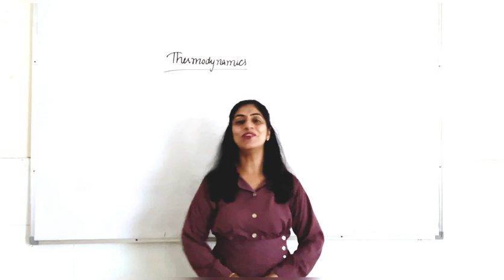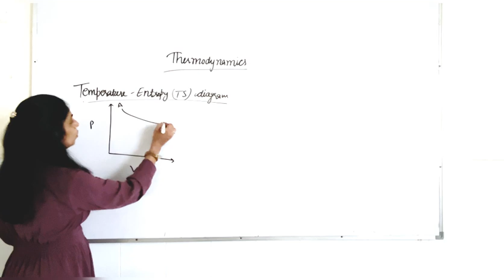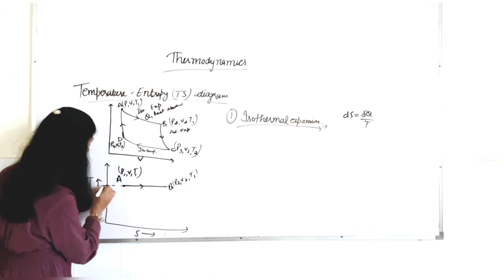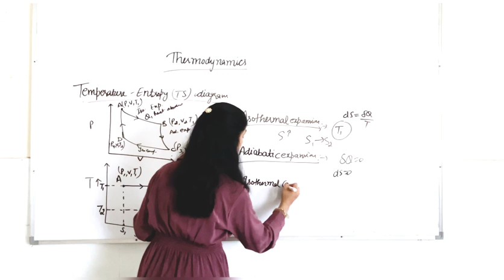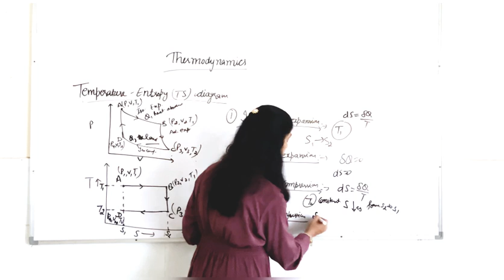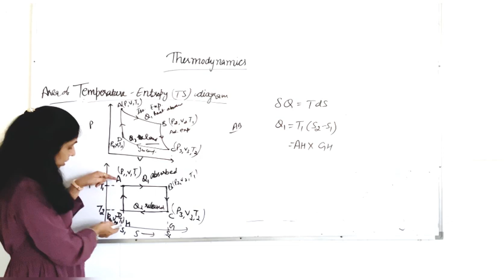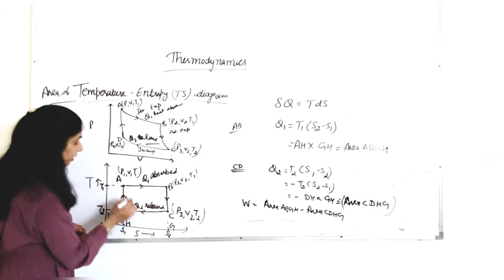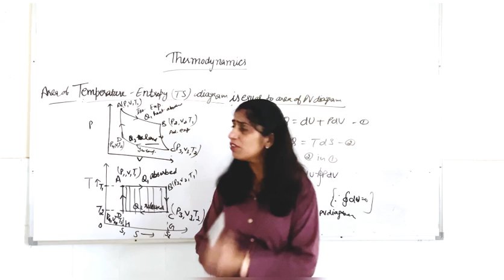TS diagram/TH2@Genius Physics by Dr. Divya Jyoti Chawla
This video contains the introduction about the term entropy and TS diagram.Entropy and temperature dependence has been thoroughly explained. After watching this video one must understand the beauty of this branch of physics and its role in our daily life. Upcoming videos will throw more light on all its concepts which are required for BSc , MSc and CSIR NET exam.
Following videos must be watched along with  the present one